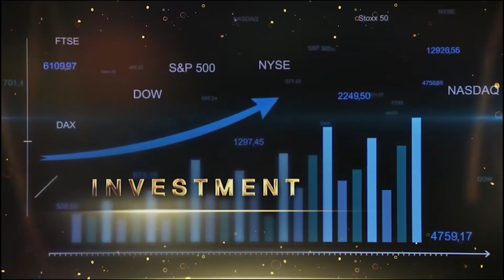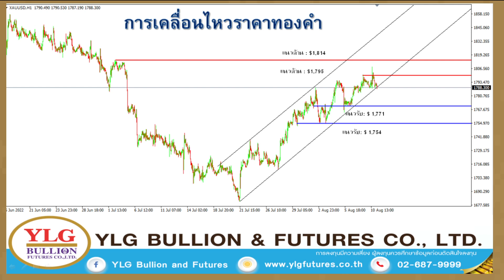ทองพักฐาน แม้เงินเฟ้อต่ำคาด! : Money Chat Thailand : วรุต รุ่งขํา YLG